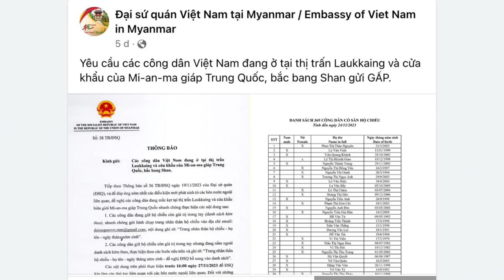Nhật bản tiêu huỷ hơn 5 tấn sầu riêng, ớt Việt Nam vì tồn dư hoá chất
Hai lô sầu riêng, ớt đông lạnh nhập khẩu từ Việt Nam, khoảng 5 tấn, bị Cơ quan Kiểm dịch Nhật Bản phát hiện tồn dư hóa chất bảo vệ thực vật, buộc phải tiêu hủy, thiệt hại hàng trăm triệu đồng.